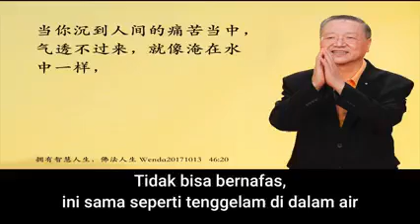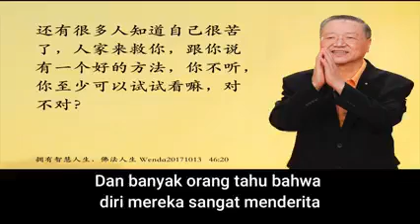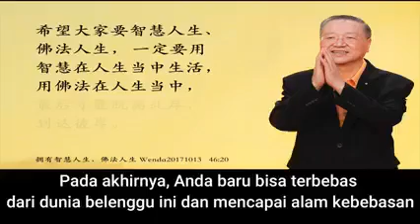Master Lu - Warisan Dosa / Terlahir Membawa Karma Masing2